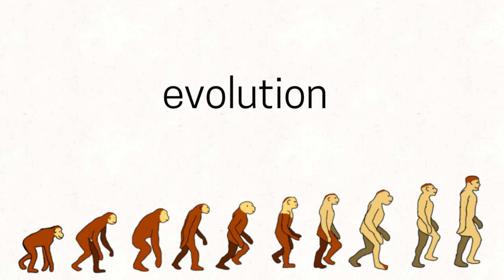Evolution of man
people had a long history, 3.75 billion years.
from single-cell organisms, to 2-legged apes,
this is evolution of man.

0:06 - fish

0:12 - lizard

0:20 - apes

0:28 - humans